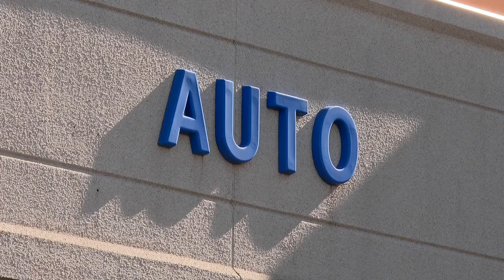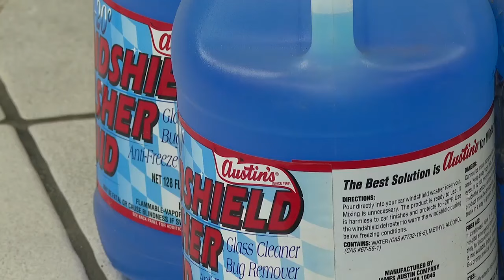Adapting to the surge in car prices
With the cost and wait times that come with getting a new car, many are keeping their current rides for longer. The average car on the road right now is twelve years old.